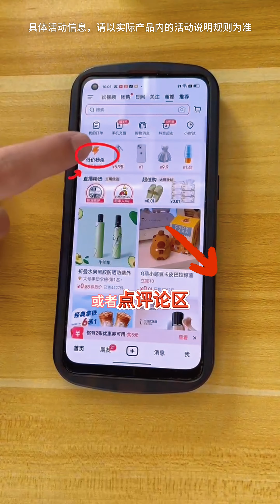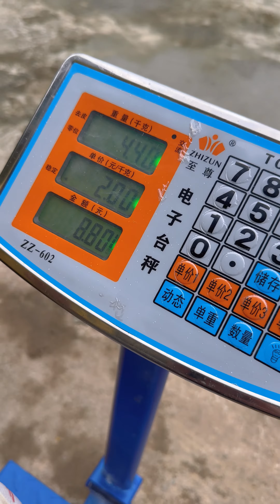我们总说来日方长，有时间去看“他们”，却忘了世事无常#九块九秒杀省钱攻略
哈嘍~大家好😊😊
我是爱莲嬢嬢，地地道道的貴州妹子
疲倦的生活裡，總有一些平凡的夢想
用鏡頭記錄美好生活。

美食 chinesefood 三農 生活記錄 農村 日常vlog ”我们将动物福祉视为重中之重，所有视频内容都不包括任何形式的动物虐待。”